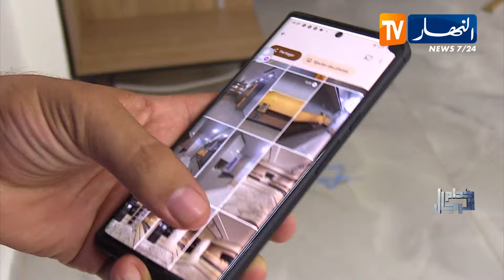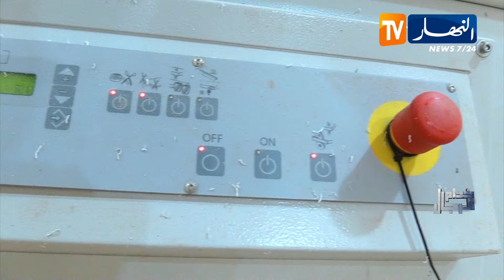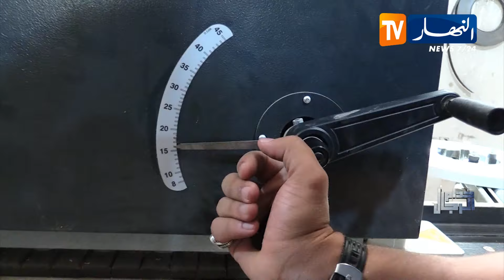خدام الرجال/ مهنة النجارة